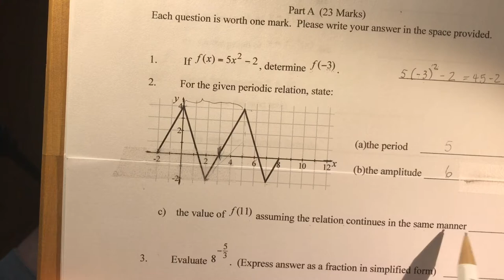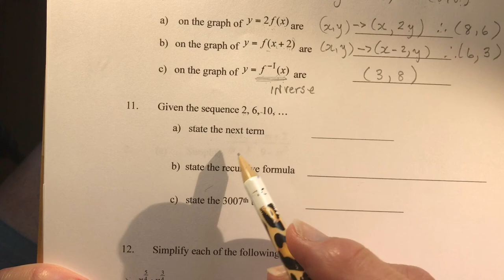Functions Practice exam Part A - Quick answers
Scroll down to the bottom of that page and download it.  TRY your best before you check the solutions and explanation.